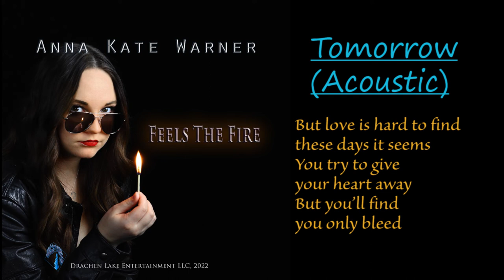Tomorrow - Acoustic (Official Lyric Video) by Anna Kate Warner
An insightful "americana" style song inspired by today’s political landscape.